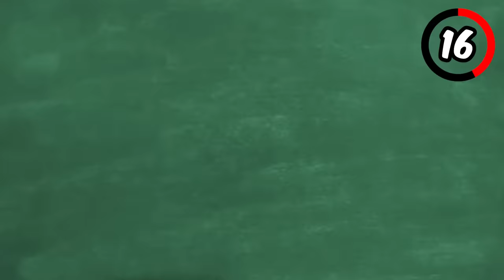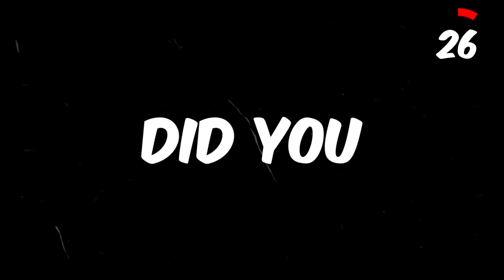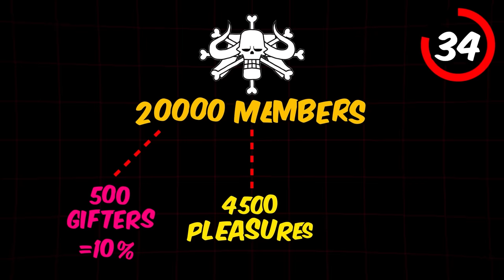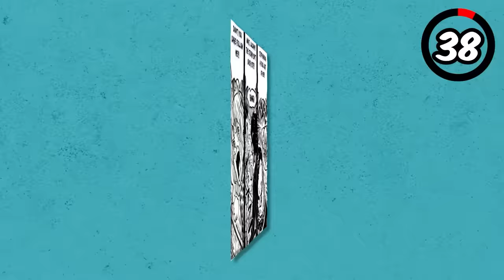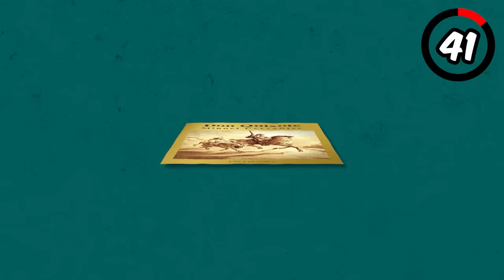45 One Piece Secrets You Didn't Know!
In this video, I'm going to share 45 secrets about One Piece that you didn't know! These secrets will help you understand the One Piece story better and give you some tips on how to win battles in the anime series.

If you're a fan of One Piece, then you'll definitely want to watch this video! By the end, you'll know all the secrets about One Piece that you never knew before! Whether you're a beginner or a seasoned fan, this video is a must-watch!